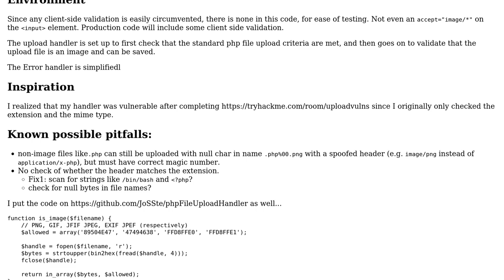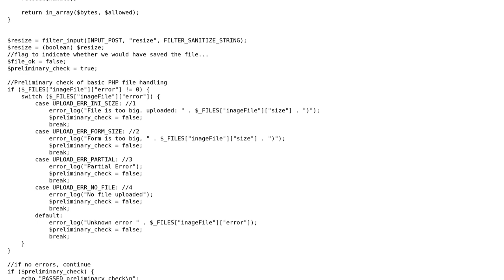Code Review: Image upload filter for PHP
With thanks & praise to God, and with thanks to the many people who have made this project possible! | Content (except music & images) licensed under CC BY-SA | Music | Images & others | With thanks to user Kristian Binau user JoSSte and the Stack Exchange Network Trademarks are property of their respective owners. You are responsible for your own actions.